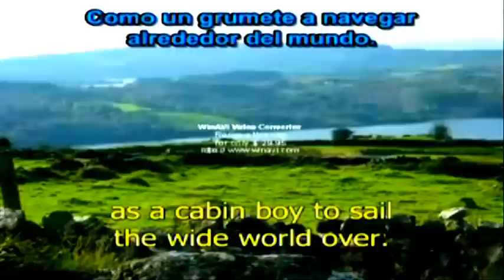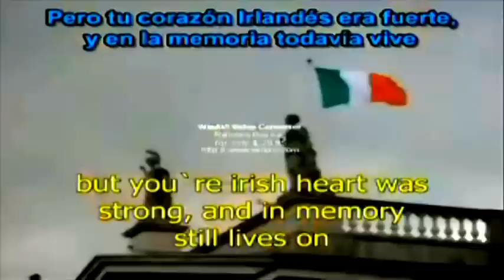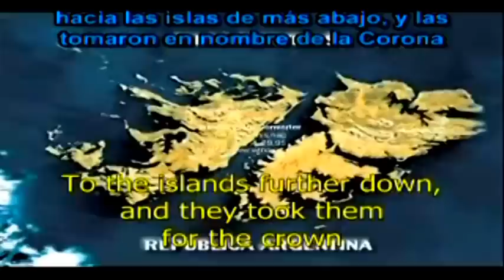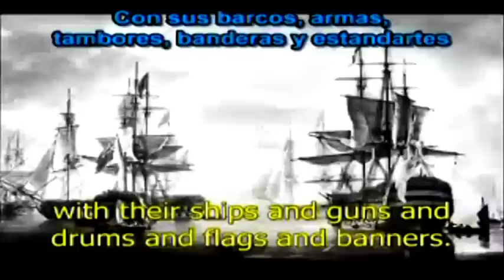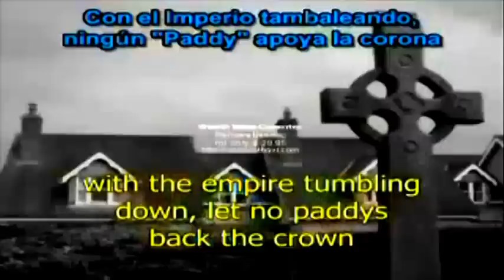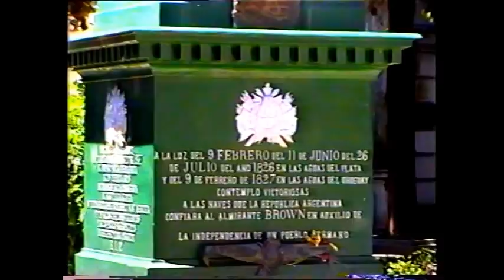Gracias Irlanda-Producciones Vicari.(Juan Franco Lazzarini)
De una ciudad del condado de Mayo
vino un hombre de mucha fama.
Como marinero y soldado
no había otro más valiente.
Dicen que se fue a América muy joven
como polizón para navegar por todo el mundo.
Entonces la aventura lo llevó hacia el sur,
a la boca del Plata.
San Martín estaba en su camino en Argentina
al igual que tres barcos para cazar
ballenas que compró.
Peleó contra Brasil y España, y entonces
deseó la independencia para Argentina.
Almirante William Brown eres un hombre
que ha demostrado su coraje en las batallas
donde todo era en contra y difícil.
Pero tu corazón irlandés era fuerte
y sigue vivo en la memoria.
Y en Irlanda hay gente que no te olvida.
El día de San Patricio dicen que obtuviste
muchas victorias
Derrotaste a todos los invasores,
gamberros y matones.
Después por las pampas encontraste un hogar feliz.
"Las Islas Malvinas argentinas".

He escuchado que nobles y valientes irlandeses
ayudaron a liberar una tierra llamada Argentina.
He escuchado con mucha aclamación el nombre
y la fama del Regimiento de Patricios,
que pelearon cuando en 1806 los británicos
llegaron hasta el Plata para masacrar.
Y hasta hoy dicen en Argentina que los ingleses
huyeron de Buenos Aires hacia abajo
y tomaron entonces para la corona.

Nos acordamos de William Brown
y de su tierra renombrada.
El habitante de las islas de tu país
fue obligado por los piratas a huir.
Y en Irlanda por supuesto
que conocemos toda la historia.
Y también recordamos a los irlandeses que se fueron
a la nueva Argentina escapando de las leyes inglesas,
de las guerras y del hambre.
Formaron una tripulación leal
como lo hacen todos los irlandeses.

Los antiguos días coloniales y los crueles
métodos ingleses con su pillaje estruendoso
enseñaremos a la gente.
Porque los ingleses van a la guerra
como lo hizo Whitelocke antes, con sus barcos,
armas, tambores, estandartes y banderas.
En los días del imperio mataron por el oro
y lo hacían desfilar por las calles de Londres.
Oh, ningún derecho humano
nos devolverá a los muertos.

En Argentina murió, el padre Fahey estaba a su lado.
1857 fue el año cuando su país lo lloró.
Es recordado con regocijo
como un héroe de la Nación.
Y por todo el mundo donde todavía
hay mucha libertad.
Y la Cruz del Sur toma nota donde el valiente Willie Bullfin escribió:
"Los irlandeses te siguen apoyando Argentina".
Cuando el Imperio se hunda
no dejéis a los Paddies que apoyen a la corona.